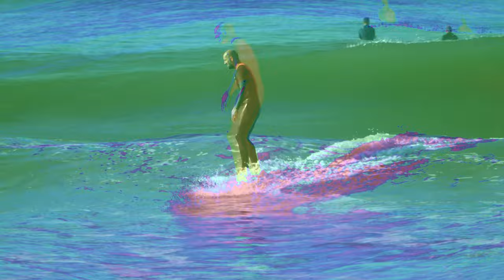Taylor Jensen (Oceanside Harbor 2024)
Surf Session - New Year's day 2024